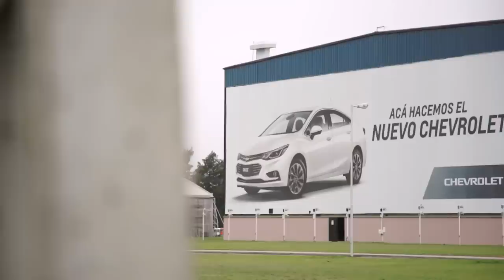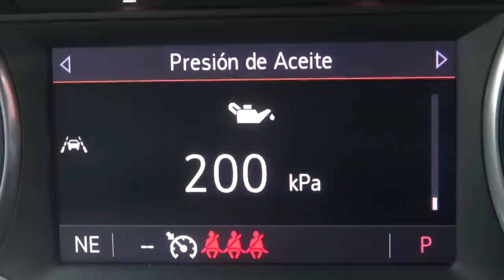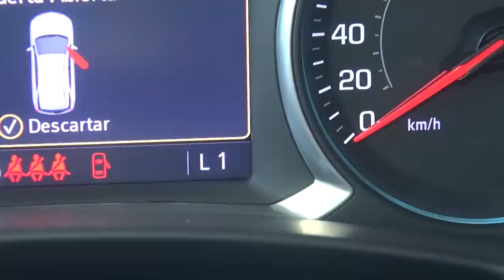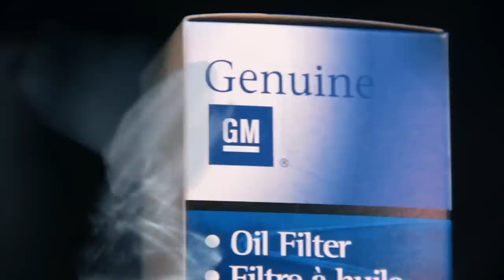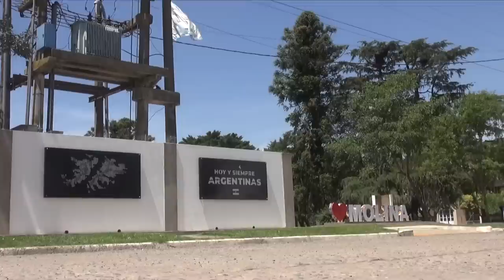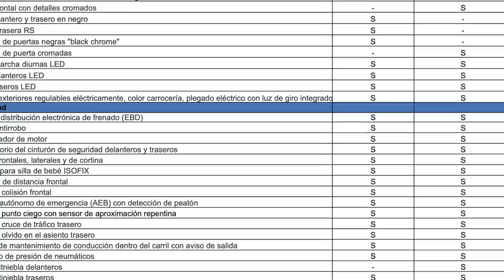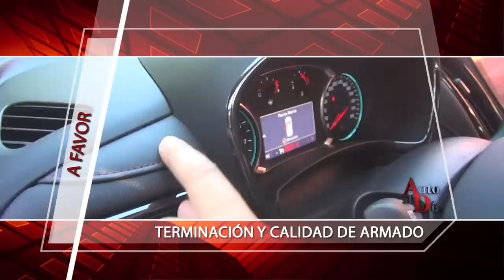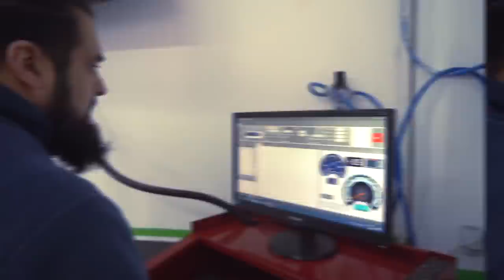CHEVROLET EQUINOX RS. TEST AUTO AL DÍA (17.12.2022)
GM renovó a Equinox y la mayor novedad es la versión RS. La probamos detalle por detalle al estilo de Auto al Día.